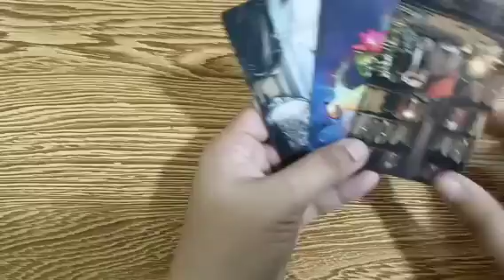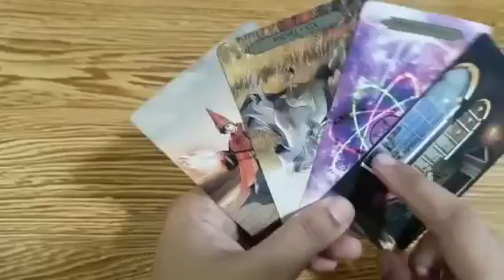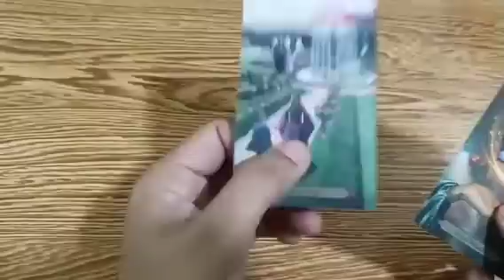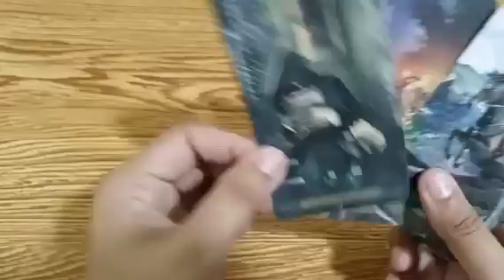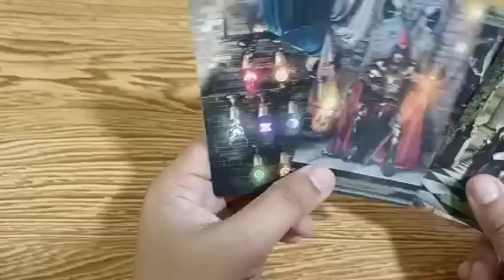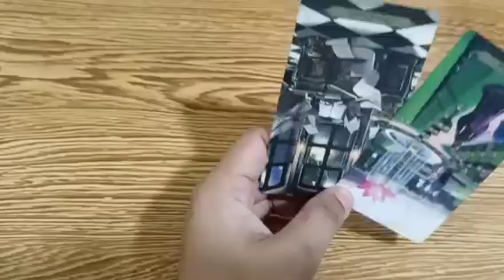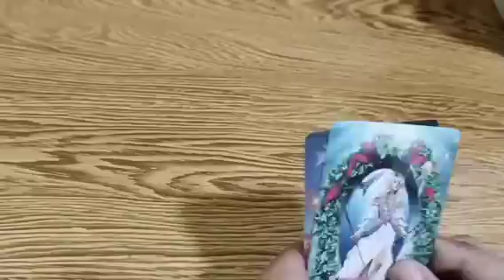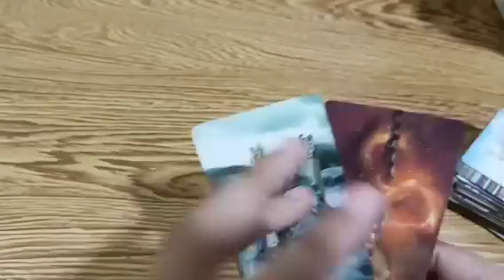mataas ang tingin nya sayo walng hihigit sayo kaya naman patay na patay sayo.